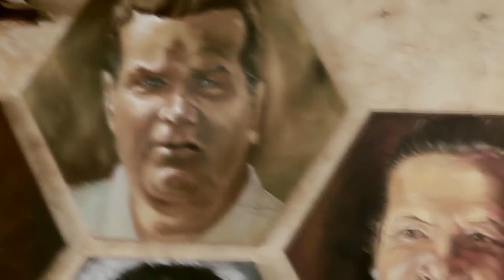RADIOLUCIDA - AUNQUE TE ESCONDAS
NUESTROS SERVICIOS